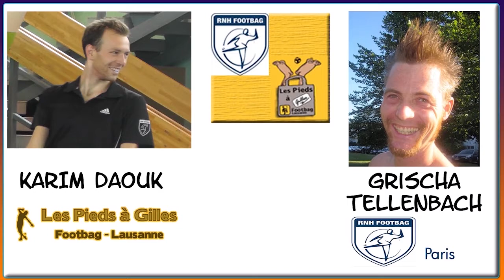2012 World Footbag Championships - Florian Götze wins the net triple crown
Florian Götze from the Frankfurt footbag club is one of the best footbag net players of the World. He proved it once again in 2012 by winning the three available titles (Singles, doubles and mixed) at the World Championships. Here are some of the highlights of his accomplishments.
Florian Götze du club de Footbag de Francfort est un des meilleurs joueurs de Aki Filet de l'histoire du sport. Il l'a prouvé une fois de plus en remportant les trois titres disponibles (Simple, double et mixte) pour un homme au Championnant Mondial de 2012. Voici quelques bons moments des performances qu'il a réalisées dans ce tournoi.

2012 World Footbag Championships,  Florian Götze triple crown king